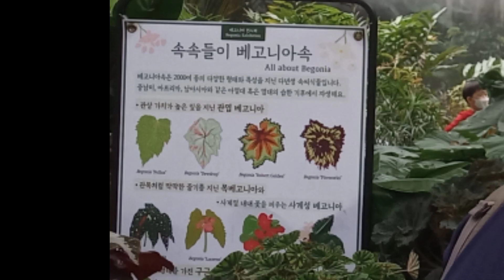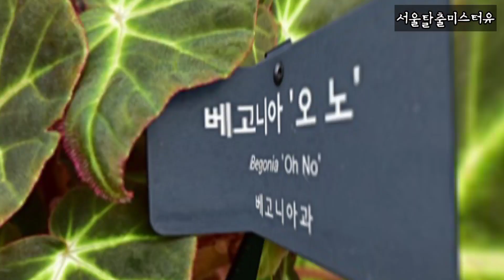서울식물원의 '베고니아속' 파헤치기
서울 마곡동 서울식물원에 식재된 수많은 외래식물 가운데서 나의 시선을 끄는 식물들이 있었는데 바로 베고니아였다.  원산지가 브라질 이라고 하며 이미 백여년 전부터 식물의 개량이 이루어져 왔다고 하며 지금은 전 세계적으로 대략 2000여 종에 이른다고 한다.
이곳 서울식물원 뿐 아니라  세종시에 있는 국립세종식물원에는 더 많은 종류의 베고니아가 있다고 한다.

그 대략적인 베고니아에 대해 살펴 보려한다.